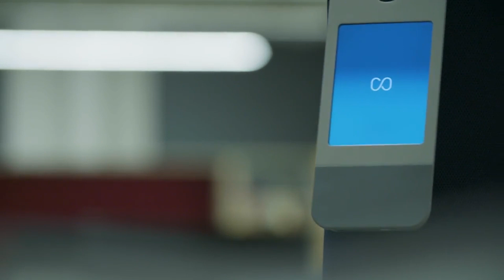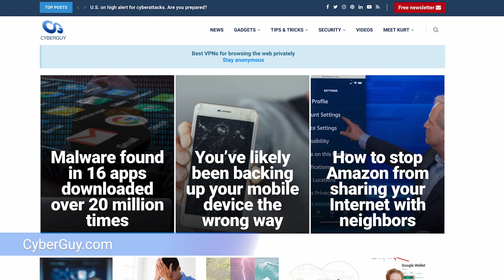Robots are replacing security guards. Should we give them guns? | Kurt the CyberGuy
AI technology is taking over many fields of work, including security. Some are even considering arming them with weaponry.

Sign up for my free newsletter:
Cyberguy.com/Newsletter